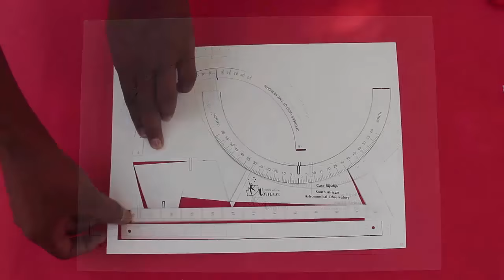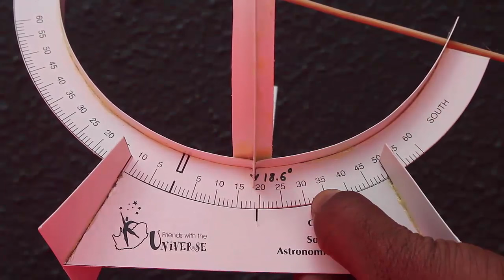Make your own sundial | Kannada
Friends today with a printed card sheet we will make a Sun Dial and with its help measure the local time. This idea of this Sun Dial comes from the South African Astronomical Observatory. Please take a printout of this card sheet from our website. Carefully cut various parts from the card sheet. All these card parts will be assembled together to make the Sun Dial. First we will make the stand. For this make slits in these three pieces at designated places. Then apply glue and assemble all 3 pieces to make the stand. On this stand will be mounted the Sun Dial. There is a strip with markings of 6, 12, 18 etc. This will help you measure time from 6 AM to 6PM. Stick this strip on the semi circular strip as shown to make the Dial for measuring time.
There are two other strips to measure the Angle. Stick the white strip with two holes on the ends to the semi circular strip. Weave a skewer through the two holes as shown. This stick should point towards the Pole Star at the local level. In the city of Pune the Pole star’s angle is 18.6-degrees. We have aligned the angle semi-circle to match 18.6-degrees. Make two cuts at this mark. Stick the Time Dial at right angles to the angle strip as shown. The Sun Dial is now ready to use. Inspect it from various angles.
Now place the Sun Dial out in the Sun. See the shadow of the stick falling on the Time Dial. The shadow falls at between 11 and 12. So, it11.30 AM in Pune at this time. On the Time Dial you will be able to approximately read the time between 6 AM and 6 PM.